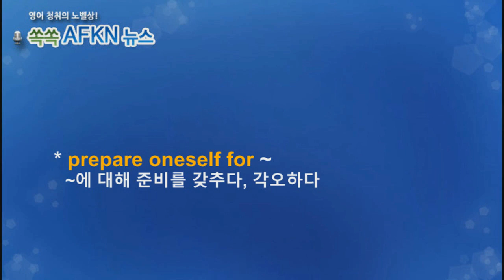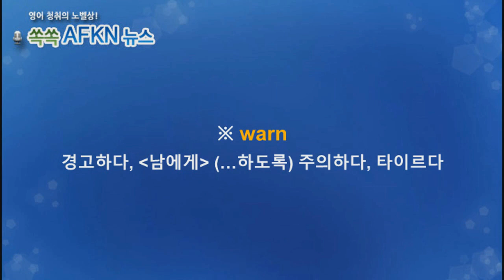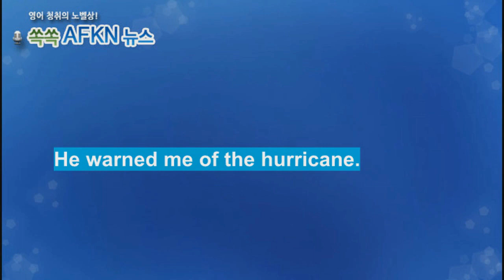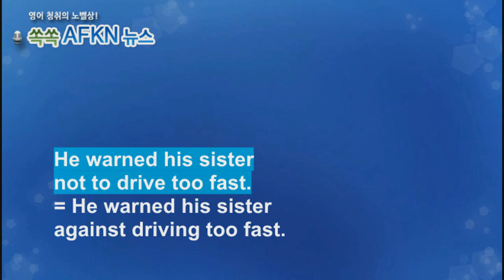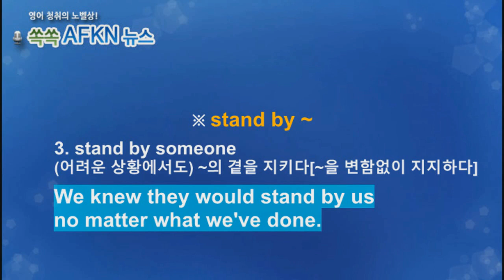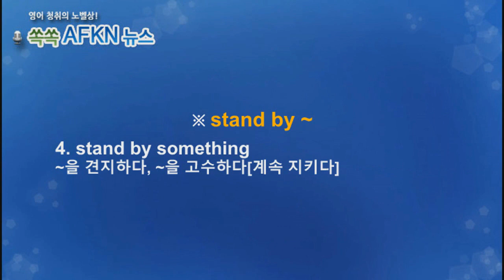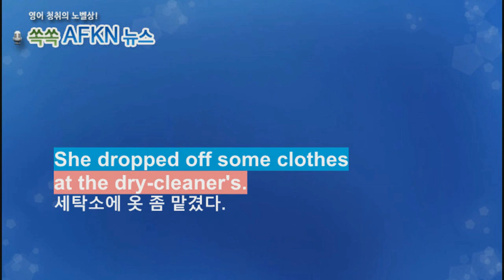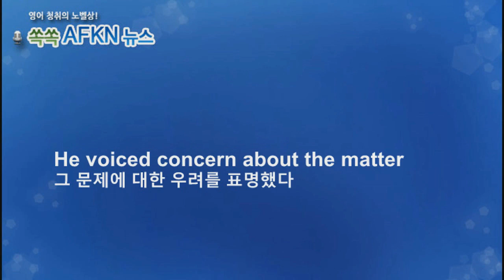[영어뉴스청취] 하루 한 단어 - prepare etc.